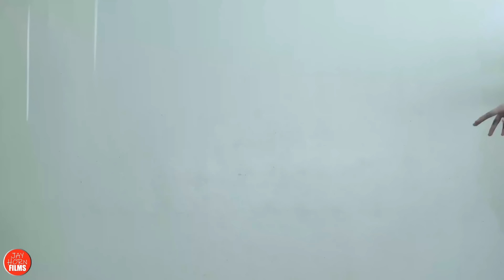Can We Share Our Bedroom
I talked with my wife about sharing our bedroom and she was open to it. So we interviewed some prospects for the role. @theKassandraLee